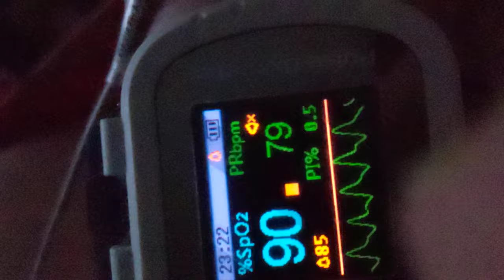Pulse oximeter being used left index finger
No sound. No reason for there to be audio. It is self-explanatory.